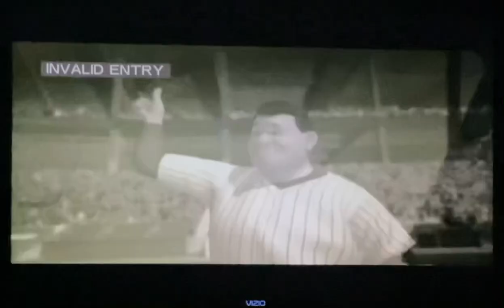Everyone’s Hero 2006💥Baseball😏⚾️🏏☄️💥Don’t Swing!😠Bat Ball🏏⚾️🧢☄️DVD📀📺TV VIZIO📺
Taken From Everyone’s Hero 2006 DVD📀📺TV VIZIO📺